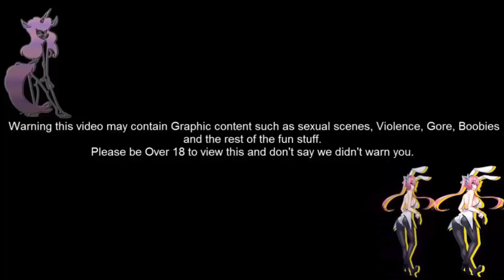Something Unlimited Part 40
Purity Sin
Box 145
53442 Clark Road.